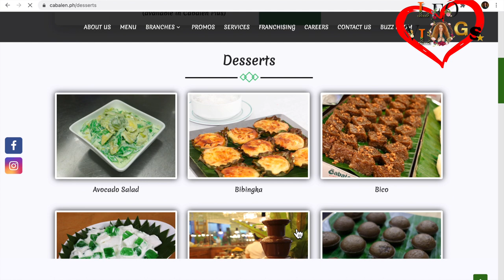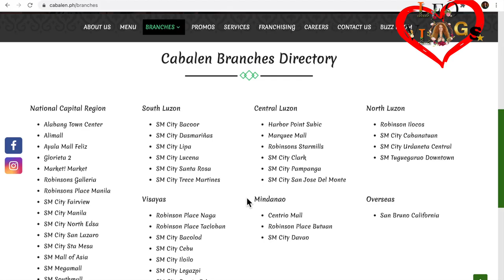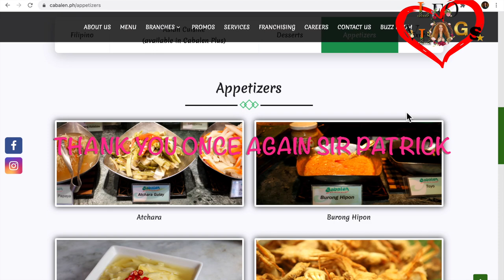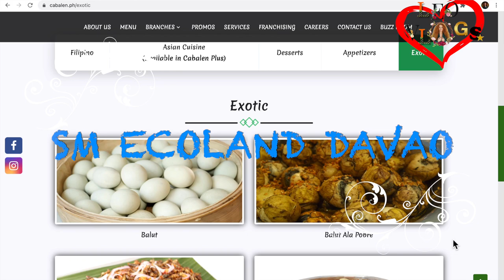BEST FILIPINO BUFFET RESTAURANT// CABALEN EAT-ALL-YOU CAN BUFFET// SM ECOLAND DAVAO CITY, PH.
I had a great dining experienced here at CAbalen Sm City DAvao, all my filipino food cravings were satisfied given that I am freshly returnee from Dubai. THe food were superrbbb and all the Ginataan wow, the staff were very friendly and accommodating plus the place is very clean and well sanitized. CAbalen's Serves Lunch and Dinner. THank you CAbalen TEam see you very soon.

Welcome to Cabalen!

Your Eat All You Can Restaurant for the Best and Authentic Filipino Food and Asian Cuisines in the Philippines

Malaus Ko Pu!

Planning to celebrate your special occasion with a feast? Craving for an Eat All You Can Filipino food? Looking for the best buffet restaurants in the Philippines? Cabalen is the best place to go!

Cabalen is one of the best buffet restaurants in the Philippines serving Filipinos through the best and freshest Filipino food selections. Whether you're craving for Filipino food or Asian cuisines, you are sure to get your appetite satisfied with our food choices.

OUR buffet restaurant aims to elevating the Eat All You Can concept to new levels while bringing Filipino closer. OUR  whole team takes tremendous pleasure and pride in creating and serving every Filipino meal and an experience to go with it. In addition to our Eat All You Can promos, Cabalen also boasts its own Commissary and Warehouse which process meat, poultry and seafood.

 Revolutionizing the way Filipinos eat and appreciate comfort food, Cabalen Group of Companies is the leading Filipino buffet and casual dining restaurant in the Philippines with a total of 70 outlets and growing. A Dominant player in the Philippines, Cabalen enjoys significant market share in the buffet segment. The Company has also embarked an expansion in the US, with its first branch in San Bruno, California.
Established by Ms. Maritel Nievera, Cabalen started as a cook-to-order catery "Ituro mo, Iluto ko" in Pampanga. It later grew into an eat-all-you-can buffet restaurant in West Avenue, Quezon City, which opened in 1986. At Cabalen, the dining experience doesn't stop at just good food -- diners also get to enjoy time with family, making it a top of mind restaurant for important family occasions and celebrations.
Cabalen introduced the best way to enjoy Kapampangan cuisine through an array of freshly cooked, beautifully presented food in a buffet line. At present, the Cabalen boasts of 43 branches located strategically around Metro Manila, North and South Luzon, Visayas and Mindanao.
As the Cabalen brand grew, the group eventually came up with other restaurant concepts like thai restaurant Soi, Kapampangan Concept Mangan, EatsPinoy, Filipino-Spanish restaurant Cerveseria, New Buffet Concept SaluSalo by Cabalen, and later partnered with global brands Tsurumaru, Suki-Ya and Mr. Chaixi